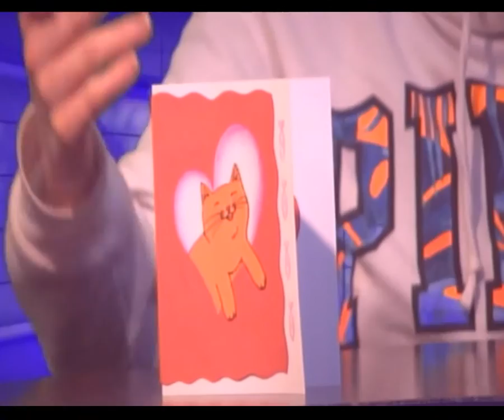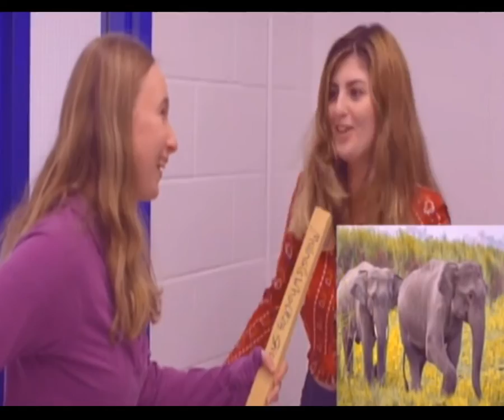LaurierLive, Sir Wilfrid Laurier Secondary School